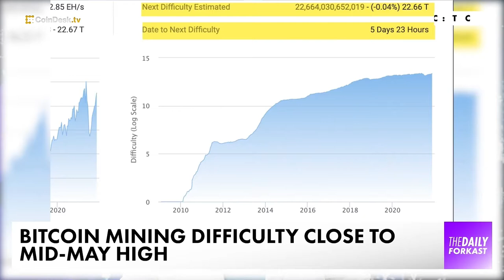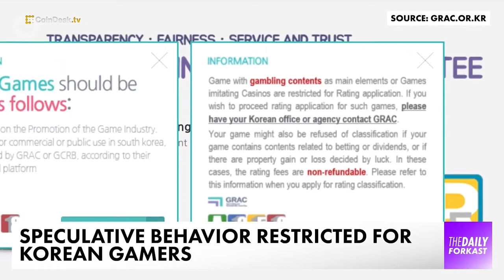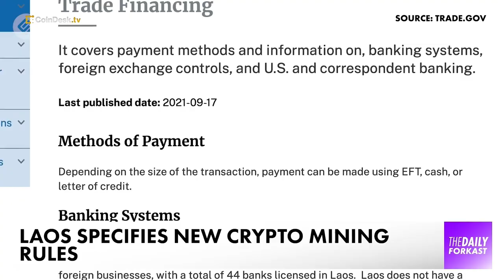Korea Stands Firm on NFT Games; Laos Introduces Crypto Regulations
Bithumb approval sees Korea’s big four exchanges all fully licensed. Korea’s Game Rating and Administration Committee stands firm on NFT game ban. Laos issues new regulations for crypto miners and exchanges. We’ll have more on those stories and other news shaping the cryptocurrency and blockchain world in this episode of "The Daily Forkast."